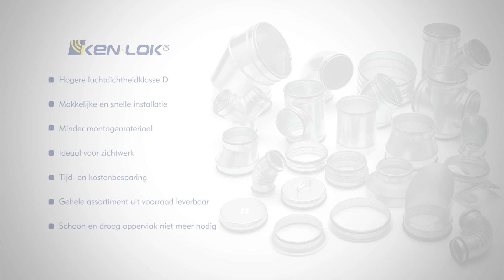Het merk KEN-LOK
KEN-LOK is dé standaard voor luchtdichtheid

De unieke kenmerken van KEN-LOK hulpstukken in beeld.
KEN-LOK werkt met een rubberafdichting met dubbele lip in de hulpstukken. De rubberafdichting met dubbele lip is aangebracht met de ‘Soft-Edge’ technologie.

Een ventilatiesysteem opgebouwd met KEN-LOK producten voldoet aan luchtdichtheidsklasse ATC 2 (voorheen D).